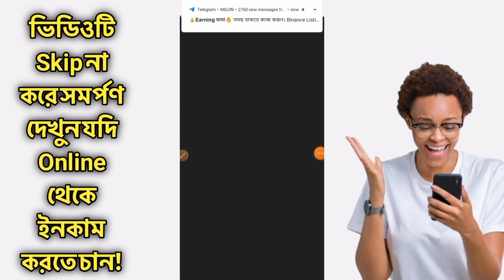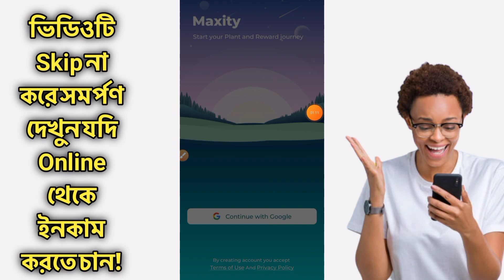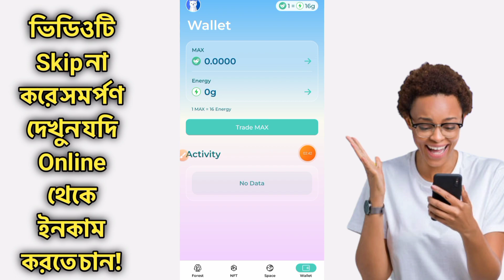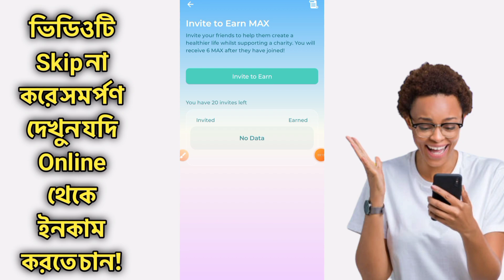Maxity earning app || Online income Bangla || EarnCash 24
In this Video Showing Maxity earning app || Online income Bangla || EarnCash 24

📢বি: দ্র: কোনো অ্যাপ/সাইট চ্যানেল কর্তৃপক্ষের নয়, আমার কাজ হচ্ছে রিভিউ করা, আপনারা নিজ দায়িত্বে কাজ করবেন ধুন্যবাদ🤗

"Online income"
"Make Money Online"
"Airdrop Instant payment"
"Student part time job"
"EarnMoney online"
"Mobile Diye income"
"EarnCash24"

Related Search:
How To Make Money Mobile
How To Make Money Pc
How To Make Money Mobile/Pc
How To Make Money Dextop
Make Money Mobile
Make Money Online 2022
Make Money Bangla
Online Income Mobile
Online Income Pc
Online Income Site
Online Income Bangladesh i Site
Airdrop Today
Exchanger Airdrop
Wallet Airdrop
Dollar Buy Sell
Free Mining App
Mining App